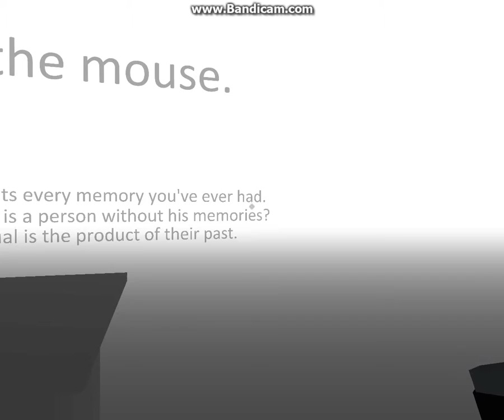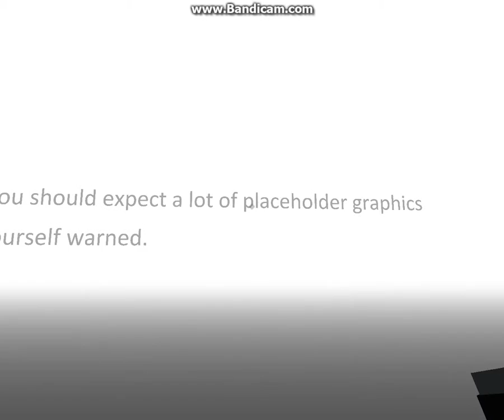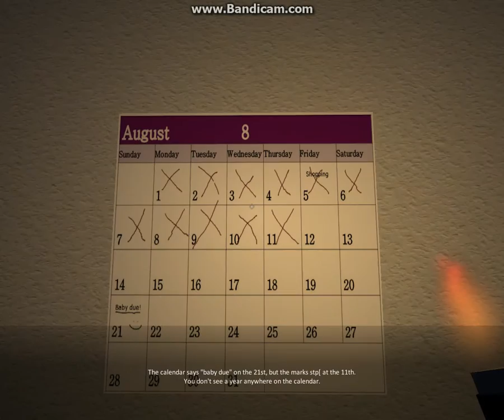Forgotten: Eerie fricking game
I am so sorry I have been gone for so long. My laptop has been down. I am now using my desktop and getting used to it.

This game is very freaky. I was on the edge of my seat the whole time sweating bullets.

Enjoy guys. Let me know what else I should play!